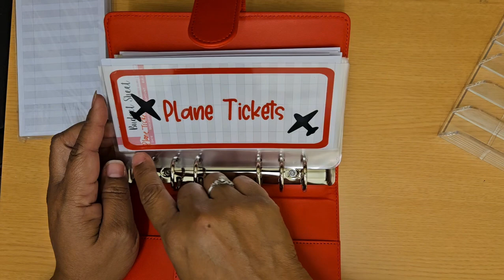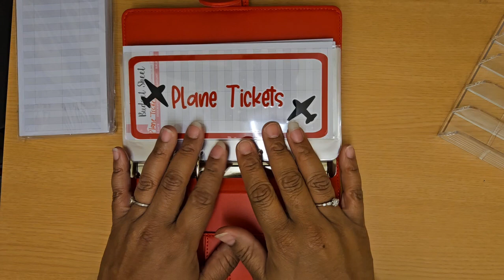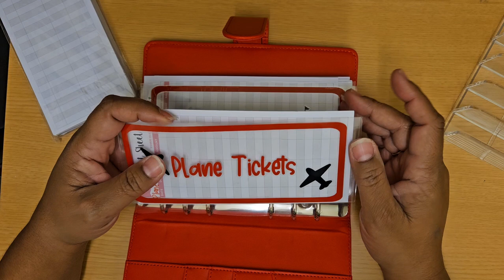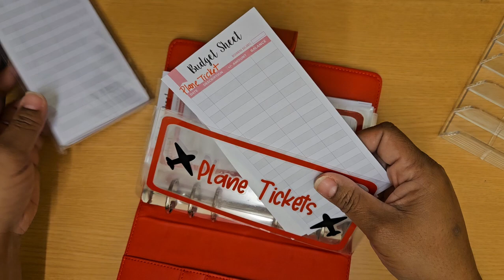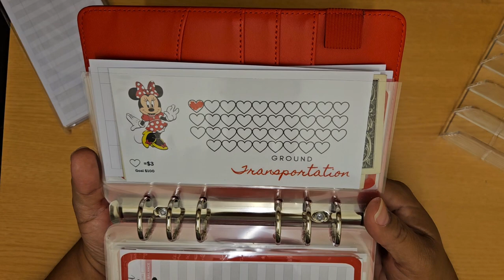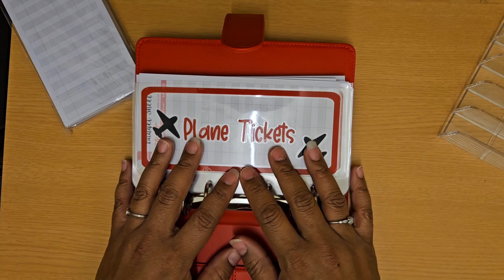My Favorite Cash Stuffing Binder-Disney Vacation Themed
My preferred A6 Binders
My preferred 3 MIL laminating sheets
My preferred 5 MIL laminating sheets

All videos on this channel are all opinions based on my own experience as a buyer.

I love what I do, and would love to show you more. Want to chat? I would love to connect with you!

★ Cricut Fan? Please use the following link to access my Cricut Design Space Community Profile, to see all of my shared Cricut Scrapbooking Layouts. I add new layouts as often as I can.